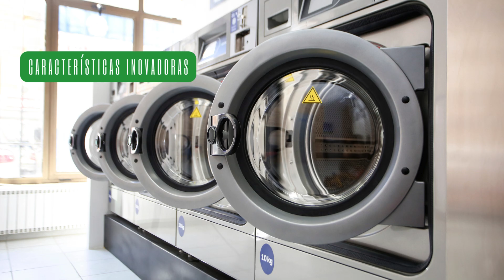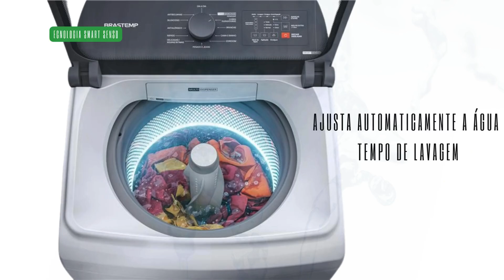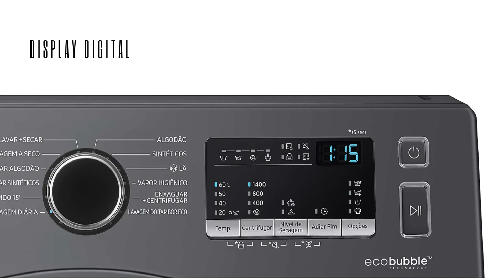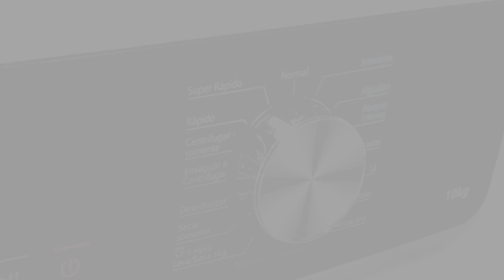Conheça as 5 Máquinas de Lavar que Transformarão Sua Rotina em 2025!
🔍 Está pensando em comprar uma máquina de lavar que otimize seu tempo e traga eficiência para sua rotina?
Neste vídeo, apresentamos as top 5 máquinas de lavar do mercado para 2025 !
Você vai descobrir modelos que se destacam pela  praticidade.

💡 Se você busca:
Máquinas de lavar com design moderno
Capacidade ideal para suas necessidades
Funções que economizam água e energia
Opções de lava e seca

Você está no lugar certo!

 Vamos explorar as melhores opções disponíveis, como a Electrolux LAC09, a Máquina de Lavar Brastemp 15kg BWF15AB, a Lava e Seca Philco PLS11T, a Lava e Seca Smart da LG e a Lavadora e Secadora Philco Inverter PLS11B.

Deixe nos comentários qual máquina de lavar você planeja comprar e compartilhe este vídeo com seus amigos que também estão em busca de praticidade e eficiência na hora de lavar roupas!

🔗 Links para s MáquinaS de Lavar mencionadas:
Brastemp BWK11

Electrolux LT15

Samsung WW90T554DAN

LG WD1496

Philco PLS11

 SESSÕES
00:00   introdução
00:14   tecnologia/sustentabilidade
00:31   Brastemp BWK11
01:09    Electrolux LT15
01:45   Samsung WW90T554DAN:
02:39    LG WD1496
 03:07   Philco PLS11

Brastemp BWK11: Conhecida por sua eficiência energética, possui diversas funções que ajudam a economizar água e energia.

Electrolux LT15: Este modelo é bem avaliado por sua tecnologia de lavagem que otimiza o consumo de energia e água.

Samsung WW90T554DAN: Com classificação A em eficiência energética, este modelo é popular pela sua capacidade e recursos avançados.

LG WD1496: É uma máquina de lavar e secar que também apresenta bons índices de eficiência, além de tecnologias como o AI DD.

Philco PLS11: Um modelo mais acessível que também é elogiado por sua economia de energia.

Os links apresentados nesta plataforma são, em sua maioria, provenientes de parcerias afiliadas, e temos a possibilidade de receber uma comissão caso você opte por realizar uma compra por meio desses links. O apoio dos usuários é fundamental para mantermos e aprimorarmos nossos serviços, e agradecemos por fazer parte desta comunidade colaborativa.